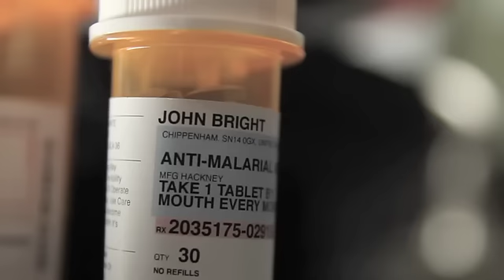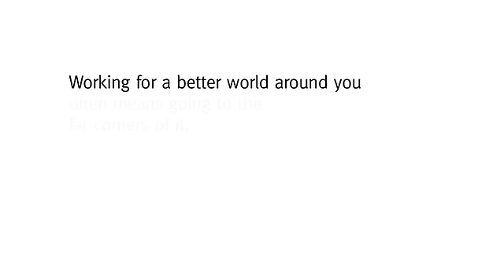Herman Miller - Delivers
Herman Millers project leaders will go any length to see projects through to the end. This is a story we helped tell about one of those people. A man named John Bright.